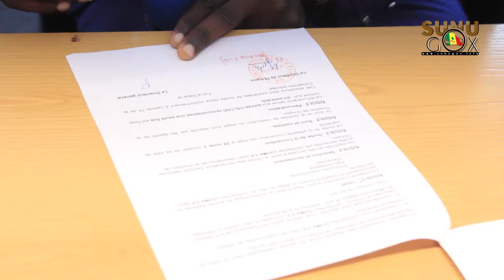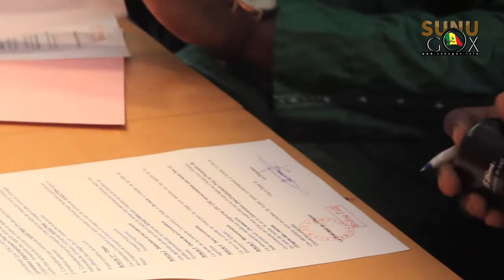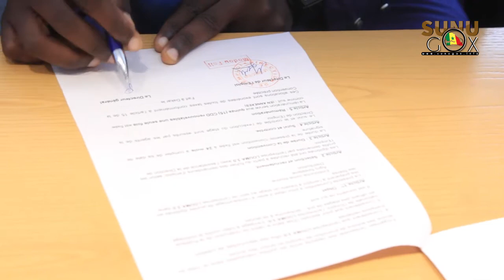Xëyu Ndaw Ni/convention État – Employeur : le MFPAI s’associe avec 33 entreprises et signe plus de